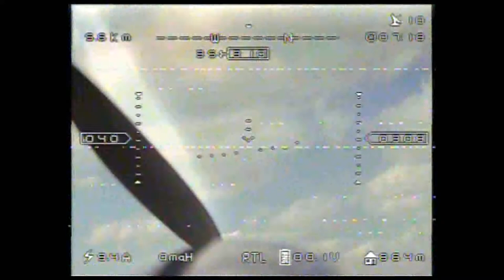Flugtag 5. Mai 2013